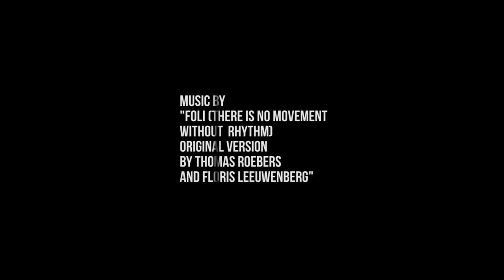salto nopal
Video Editor and Animator. Actually a bunch of many little stuff that has to do with creativity ("le hago a todo..."). Love learning things and getting involved and shaping visual and writing projects (editing, VFX, shading, motion graphics, photo, filming...).